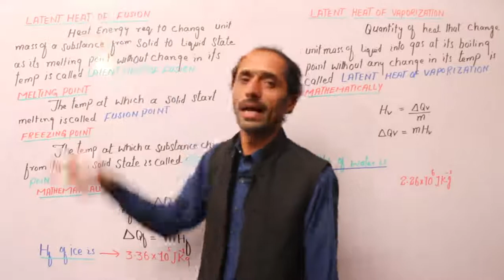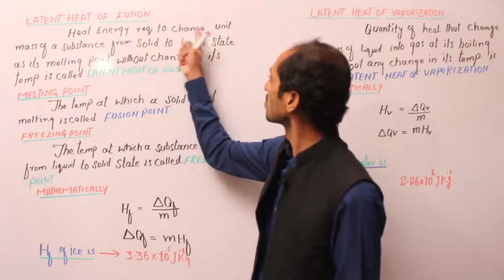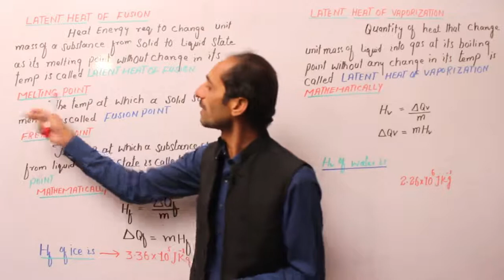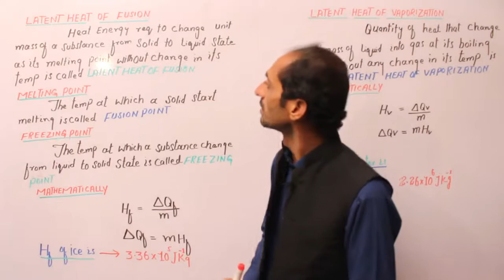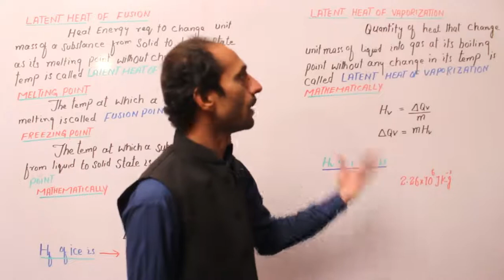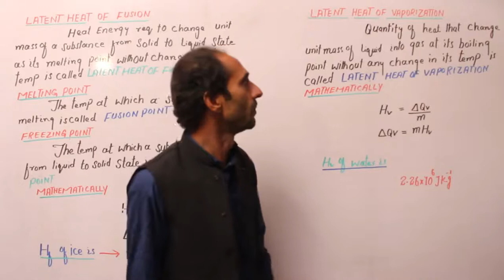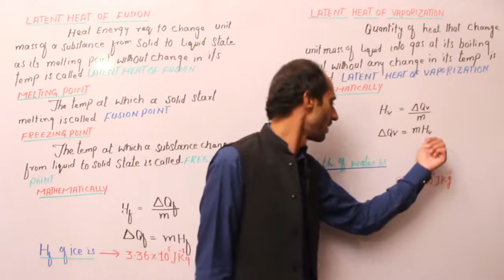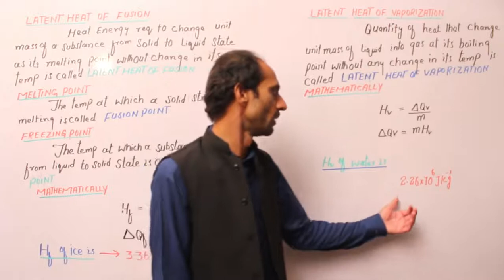Latent Heat Of Fusion Class 9Th